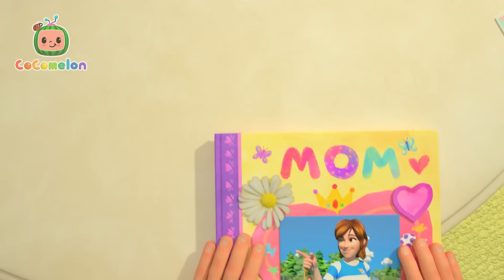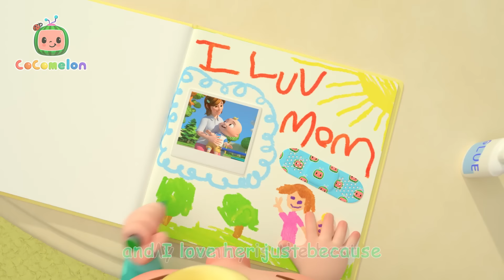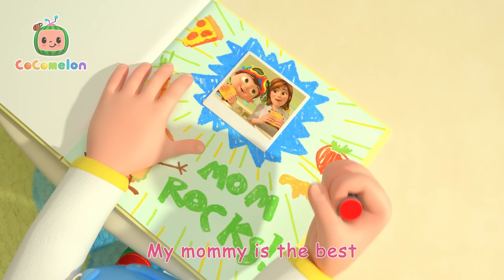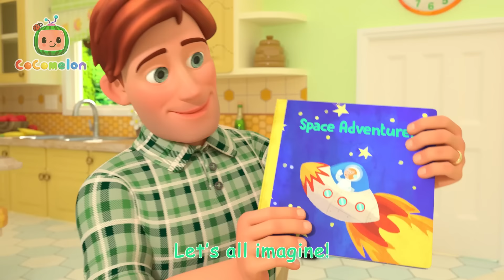JJ Learns to Swim 🏊| Cocomelon | Science Cartoons For Kids| Moonbug Kids - Our Green Earth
It’s really warm outside, a perfect day to go for a swim! JJ's family show all of the fun things that you can do in the pool! Have fun singing and dancing along, and learn some basic swimming skills along the way!

Our Green Earth is an education channel dedicated to educating children about Nature & Science by showcasing different green locations like beaches, forests, gardens, farms and more. It also highlights experiments and songs that stimulate knowledge about the outside world. Here you will find videos featuring Cocomelon, Blippi, Morphle, Go Buster and more! Our Mission: The aim of our content is to nurture children’s curiosity and understanding of the Earth by teaching them how to respect and take care of their planet.

00:00 Swimming Song
02:43 Play and Tell
05:42 Pasta Song
08:43 My Mommy Song
11:36 Reading Song
13:46 The Socks Song
16:43 Jobs and Career Song
20:20 Treehouse Picnic
23:16 The Muffin Man
25:41 Color Kaleidescope
28:25 Happy Birthday Song